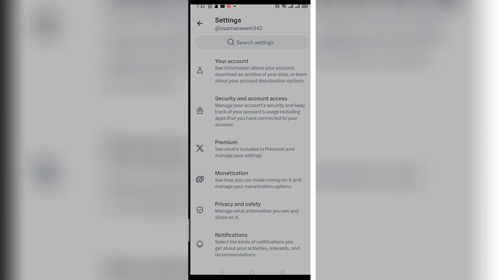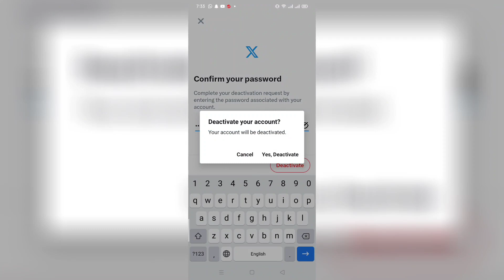how to delete twitter account